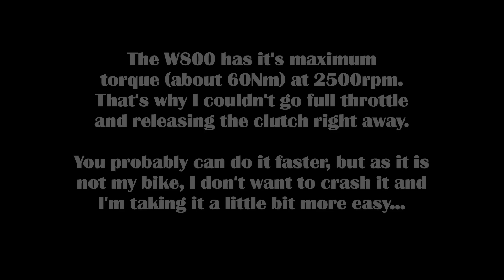Kawasaki W800 35kW 0-100kmh 0-60mph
Kawasaki W800 50th Anniversary edition 0-100km/h. Could have been faster, but max torque is already at 2500rpm and as it is not my bike, I didn't want to crash it or anything.. and popping wheelies isn't helping to go faster.

And sure you can release the clutch at a higher rpm, but then it would not be fair comparing with scooters and Honda DCT bikes.